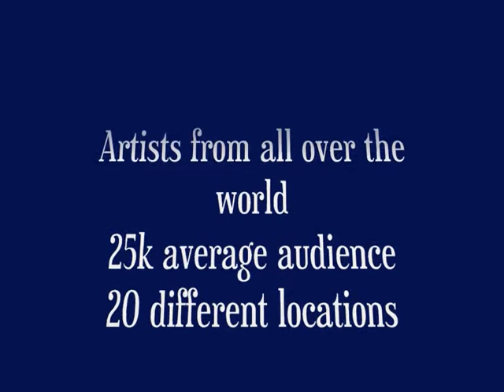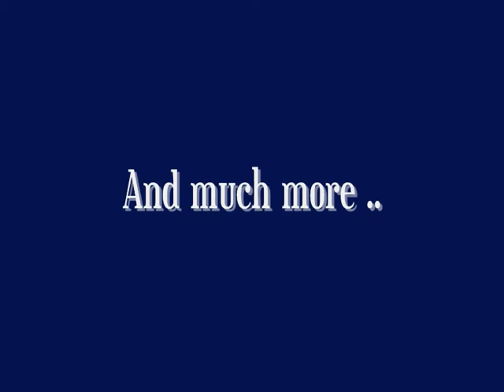Vernasca Bascherdeis - pictures video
A great buskers festival. The song is "Yanez" performed by Davide Van Der Sfroos.